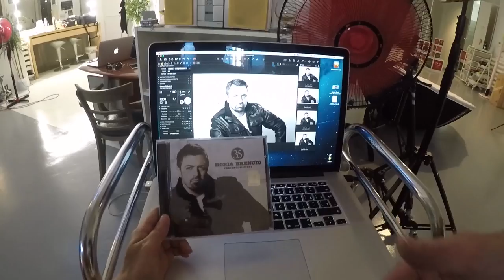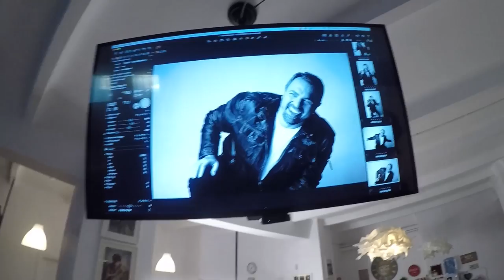BRENCIU (20) - Ce-am mai facut de cand nu ne-am mai vazut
Si am ajuns si la episodul 20. Cine ar fi crezut?! Ati fost la vreun concert de-al nostru? Nu seamana unul cu altul. In meniul episodului de azi avem un show, o vizita la radio si un shooting! Toate condimentate cu piper, sare si coriandru, adica muzica, dans si zambete. Vizionare placuta! :-)

Operatori:  Marius Talaba, HB
Editor: Karin Frone
Filmat cu iphone 7 si hero 5